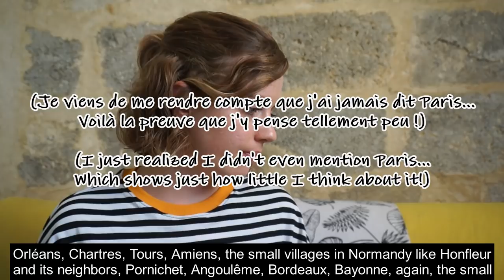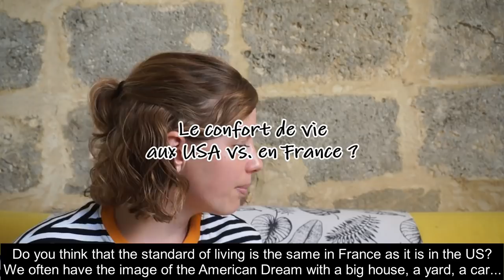EXPAT FAQ | Je réponds à vos questions ! | American in France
Je récois souvent les mêmes questions des membres de ma communauté, donc je vous ai invités de me demander tout ce que vous vouliez savoir ! Voici les réponses :)

Ai-je oublié quelque choses ? D'autres questions ? Dites-le moi en commentaire !

Abonnez-vous à ma chaîne pour encore plus de contenu sur ma vie en France en tant qu'américaine, et jetez un oeil sur mes autres comptes sociaux pour ne jamais rater de nouvelles !

Tout commentaire malpoli, méchant, haineux, irrespectueux, ou qui distrait autrement de l'échange positif des idées et des perspectives sera supprimé sans question et son auteur bloqué. Ceci est un endroit positif. Gardons le ainsi. :)

EXPAT FAQ | I answer your questions! | American in France

I often receive the same questions several times from my little community, so I decided to give you the chance to ask anything you wanted! Here are the answers :)

Any comment which is rude, mean-spirited, hateful, disrespectful, or otherwise distracting from a positive exchange of ideas and perspectives will be deleted without question and the user responsible blocked. This is a happy space. Let's keep it that way. :)